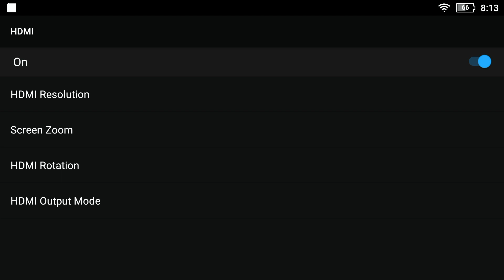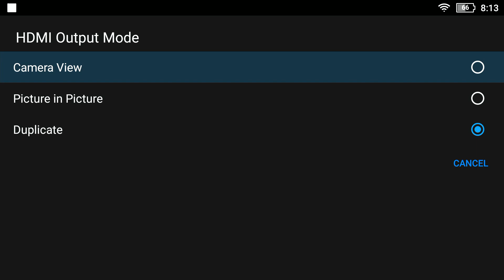DJI MINI 2 Clean HDMI Out Test Terbang - NO EDIT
PURWA NETWORK
Menyediakan :
Lisensi Radius SEVER RadbooX
Jasa Sera Drone Live Streaming
Jasa sewa MODEM BONDING Profesional
Jasa Multicam menggunakan Svitcher Profesional
jasa Sewa VMIX 2 Input, 3 input, 4 input
Jasa Shooting/Streaming Presentasi
Jasa Shooting/Streaming Video Conference
Jasa Rakit vMix MURAH
jasa sewa Wireless HDMI/SDI
Jasa Sewa LED TV
Jasa sewa Kamera
Jasa sewa MODEM untuk STRIMING (SINYAL DIJAMINN)
Alamat : Blok Ketok RT/RW 004/001 no.18 Desa/Kelurahan Tugu Kecmatan Sliyeg Kabupaten Indramayu